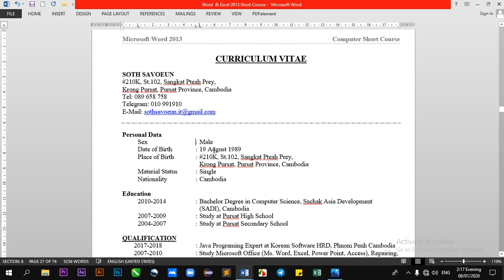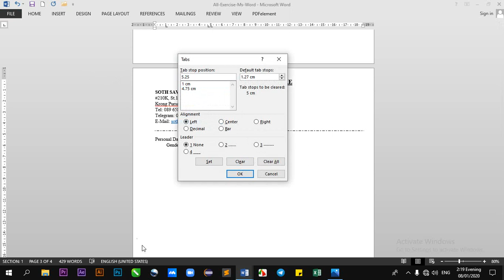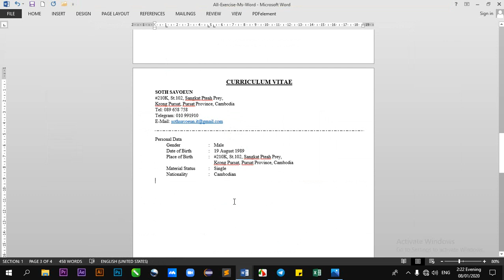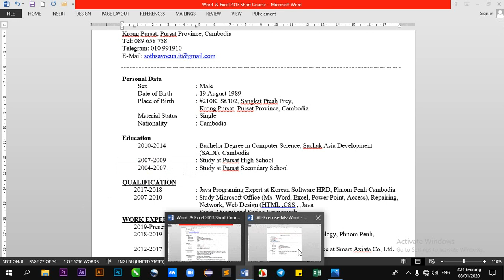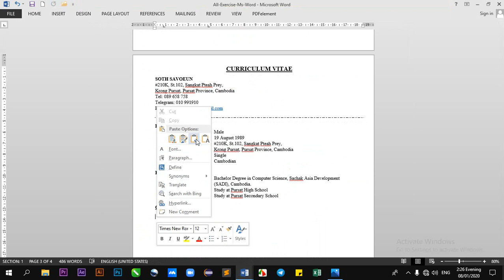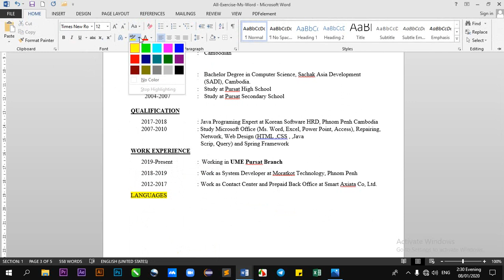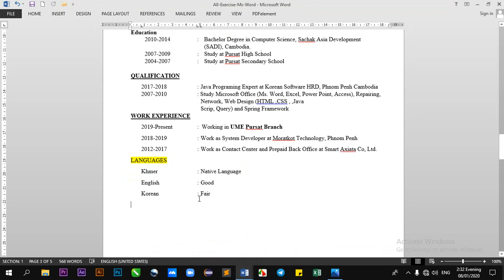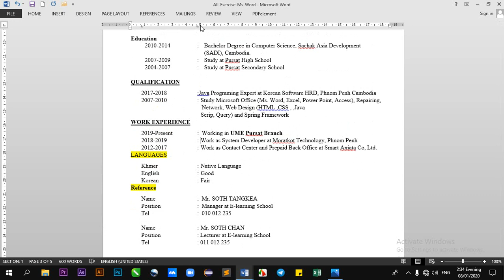Pu Voeun IT | របៀបសរសេរ CV ងាយៗ (ភាគទី 2)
របៀបរៀបចំសរសេរ​ CV ងាយៗ ដោយខ្លួនឯង - How to write CV very easy By Pu Voeun IT
- Page Setup
- Paragraph Alignment
- Using Border and Shading
- Using with Tab ( Alt+0+T)
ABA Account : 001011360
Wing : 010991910